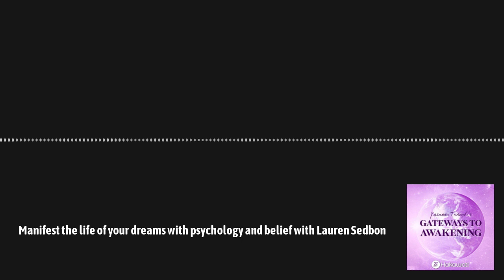Gateways to Awakening - Manifest the life of your dreams with psychology and belief with Lauren...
Today’s episode is about how changing your beliefs and your subconscious programming can change your life with Lauren Sedbon. Lauren is a Mindset coach who uses her unique take on subconscious reprogramming to help people shatter their limiting beliefs and create the life of their dreams. She specializes in working with creative entrepreneurs, business owners, and individuals wanting to make a massive impact in this world.

Lauren's eclectic background gives her work a unique perspective that creates harmony between applied psychology, spiritual concepts, and practical steps for changing your life. Lauren currently impacts people through her coaching company - Thinkmanifest- which offers a 3-month transformational coaching program for people ready to take their life to the next level. You can also join Lauren on Youtube where she currently has a community of over 10K subscribers.

We talk about the following and so much more:
✅ How our thoughts impact our lives
✅ How you can connect to your own voice and discover what you want
✅ Some of the tools and frameworks she uses to help with manifestation
✅ How can we deprogram our subconscious beliefs that are not serving us?
✅ The self-concept and identity as an important way to manifest
✅ How her work in sales and psychology helps as she moved through the world of manifestation

Please tag us and tell us what you loved!